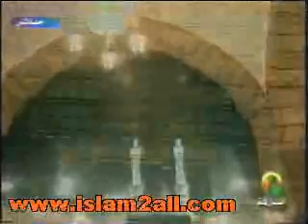دعاء مؤثر للشيخ الشريم في الحرم المكي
من الحرم المكي دعاء مؤثر في غاية الروعة